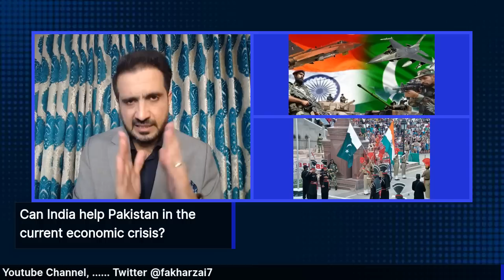Can India help Pakistan in the current economic crisis?